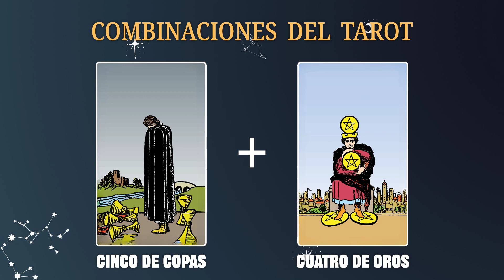Cinco de Copas & Cuatro de Oros 💡COMBINACIONES DEL TAROT Y SU SIGNIFICADO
En resumen, la combinación de estas cartas nos insta a encontrar el equilibrio entre la superación emocional y la estabilidad financiera. Es importante recordar que el crecimiento personal y la seguridad material van de la mano.